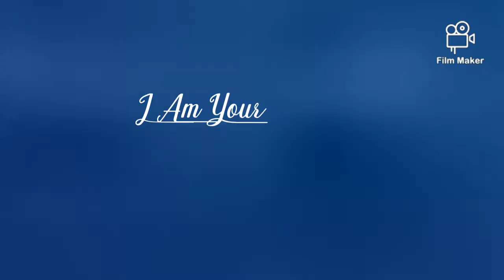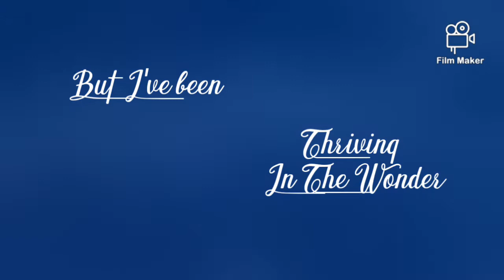Andrew Ripp Fill My Cup (Video Lyric)